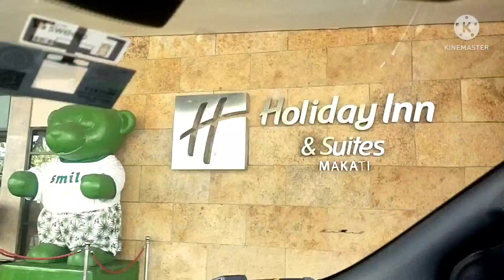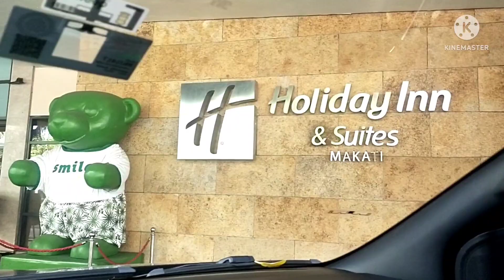The barasoain church malolos bulakan